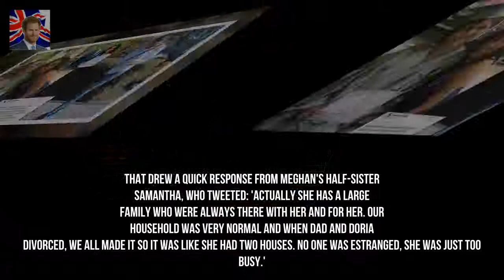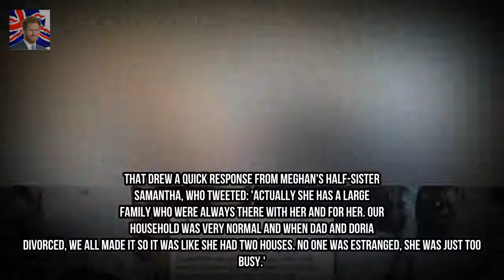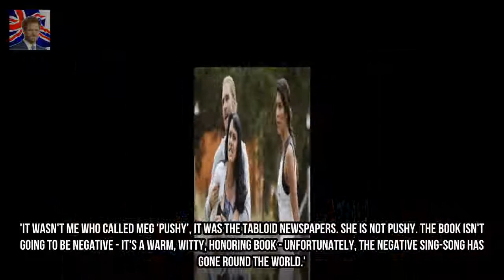Meghan Markles mom seen for first time since Prince Harry comment Kingdom Showbiz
Doria Ragland was seen in Los Angeles talking a walk with her dogs on Thursday after spending the holiday away from her daughter Meghan Markle It was the first time she has been seen since Prince Harry dissed Markles relatives by stating the royals are the family [Meghan] never had
Home and Aways Jessica Falkholt could be in a coma for months following horror c Kingdom Showbiz: